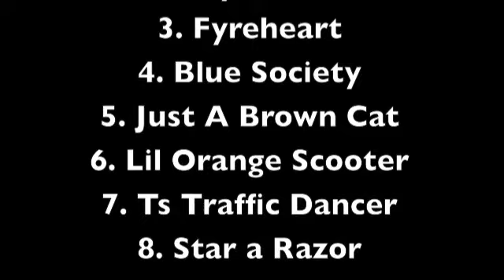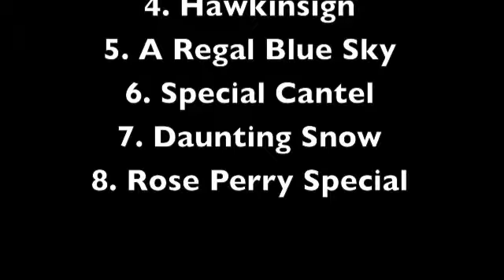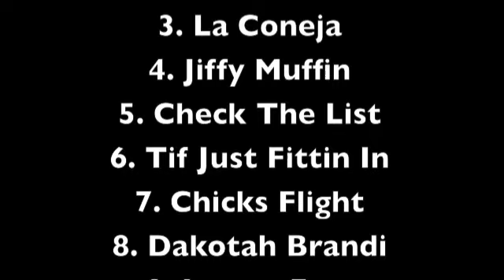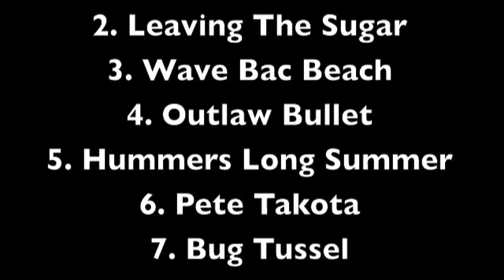Pocatello Downs 5-22-10